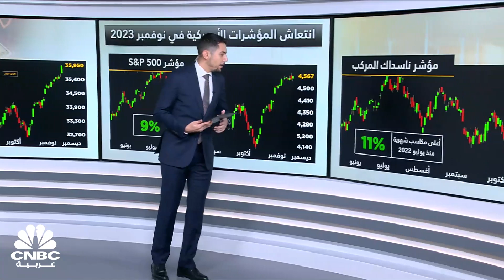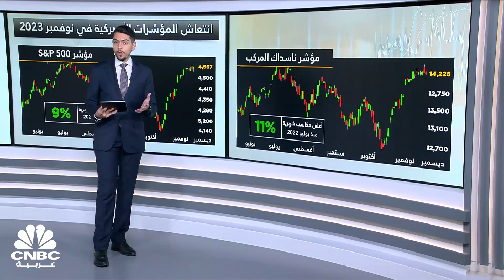مسح خاص لـ CNBC عربية: 4.7 تريليون دولار المكاسب السوقية لبورصات الأسهم الأميركية في نوفمبر 2023